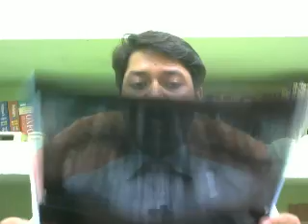ডেন্টিস্ট কেন ‘ওপিজি’ এক্স-রে করতে বলেন? Uses of OPG in Dentistry!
What are the structures and things you can see from an `OPG' X-ray?
Interpretation of OPG in Bangla